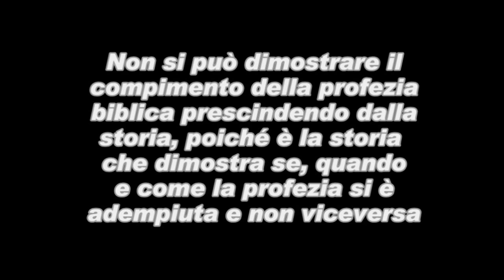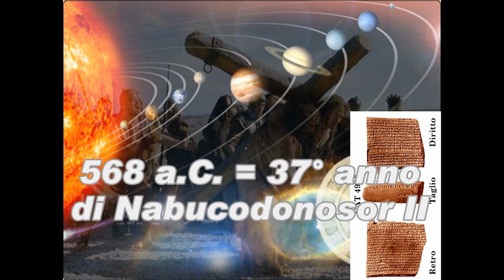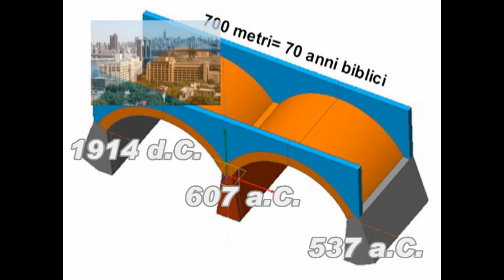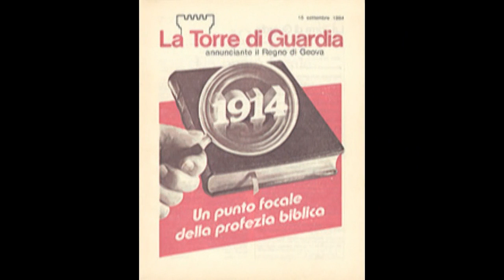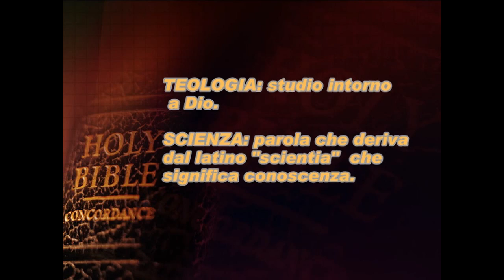Testimoni di Geova - Storia e archeologia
Non si può dimostrare l'adempimento della profezia astraendo dalla storia, poiché è la storia che dimostra se, quando e come la profezia si è adempiuta.
La semplice verità è che senza fonti secolari non c'è cronologia biblica né datazioni.